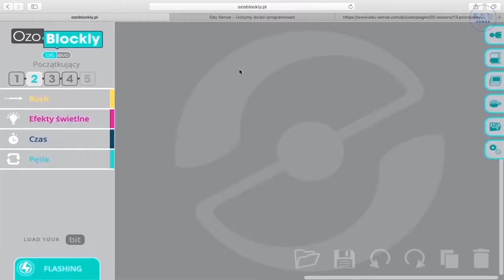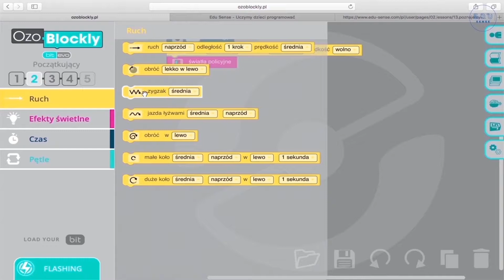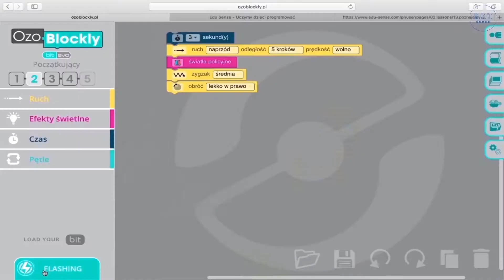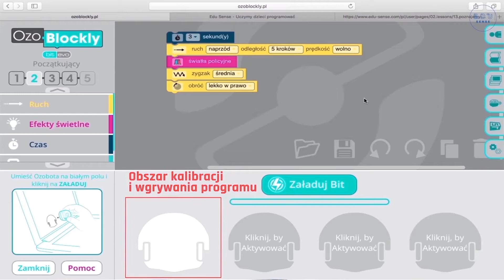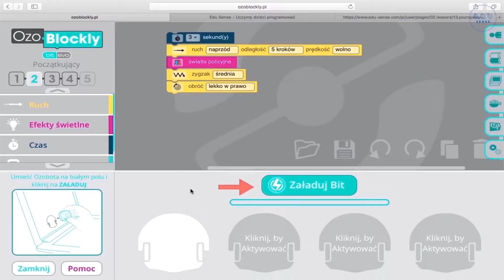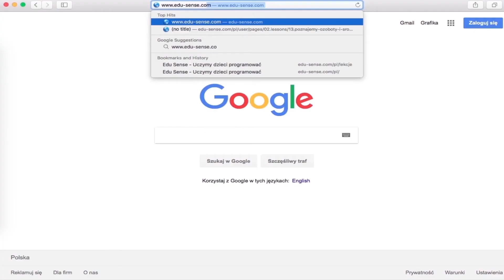Ozobot online #2 - Pierwszy program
W tym odcinku poznacie kolejną metodę programowania Ozobota. Mateusz pokaże Wam jak przy pomocy komputera lub tabletu zaprogramować robota, opowie Wam o platformie Ozoblockly, pokaże gdzie możecie znaleźć przykłady, stworzy razem z Wami pierwszy program i pomoże wgrać go do robota.

Więcej materiałów i scenariuszy znajdziecie na naszej stronie internetowej w zakładce lekcje oraz fanpage'u na Facebooku.